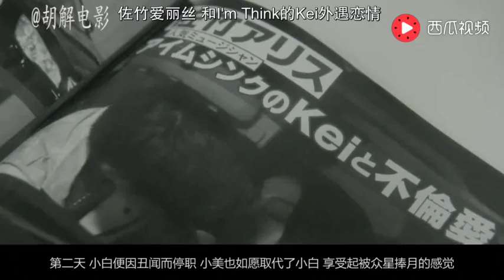小姐姐讲电影：女子拥有等价交换的能力，献祭男友，成功走上人生巅峰